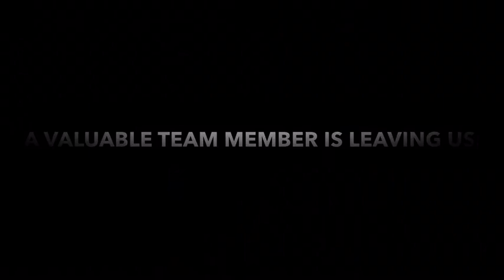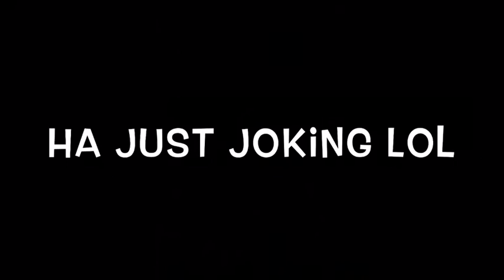Our best Monsters | Monster Legends Episode 10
Welcome to another Monster legends video with Nick.